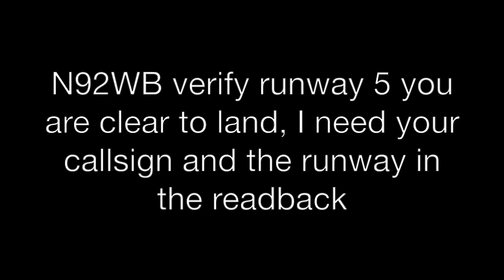Baron pilot can't readback landing clearance.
This guy landed behind me, grumpy pilot meets a by the book controller.